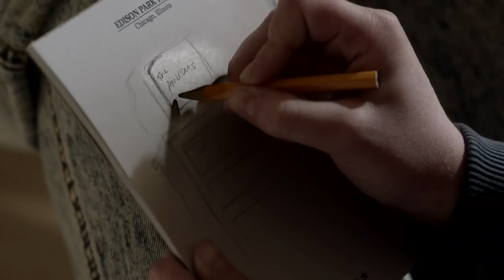'The Americans' Season 6 Gag Reel Laughs in the Face of Danger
Forget for a moment, if you can, all of heartbreak and trauma and sadness and horror of the final season of The Americans, and instead embrace this lovely gag reel. Yes I know it seem impossible, but when you see Keri Russell, Matthew Rhys, Noah Emmerich and the rest of the cast acting so sweet and goofy it will warm your heart, I swear.

The gag reel is really less about jokes or messing up lines and more about seeing the cast hanging out and being silly, which is actually pretty traumatic in and of itself when you realize it's all over. Seriously, how can that be true?

The Americans won a few Emmys for its final season, including a Lead Actor nod for Rhys and the award for Outstanding Writing to creators Joel Fields and Joe Weisberg but ... it deserved more. Lead Actress for Russel and Best Drama without question, but, alas! (You can read more of my ranting about that here if so you wish).

But anyway, we know what a treasure the show is, and the gag reel is just a reminder of what it joy it was watching these amazing actors do their thing. The final season of The Americans will be available to purchase on DVD October 23rd and include deleted scenes, gag reel, Inside Looks - First look, The New Agent, Double Agents, The Jennings, Hidden Messages, The 80's, Favorite Scenes, Saying Goodbye. Check out the video below and feel its happiness: